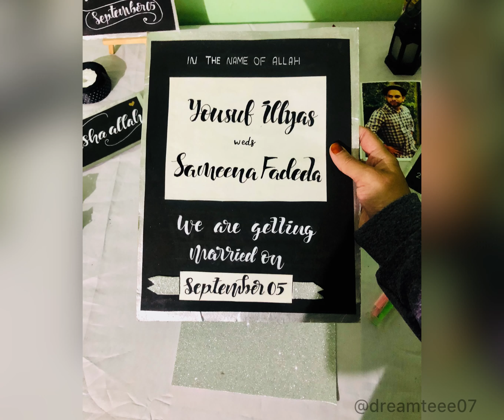Save the date | wedding invitation cards | calligraphy